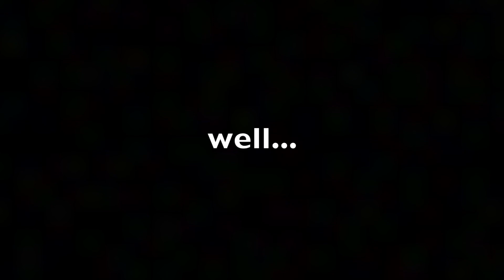And Your Just Well... Better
I am kinda trying something new with this editing style tell me if u like it.